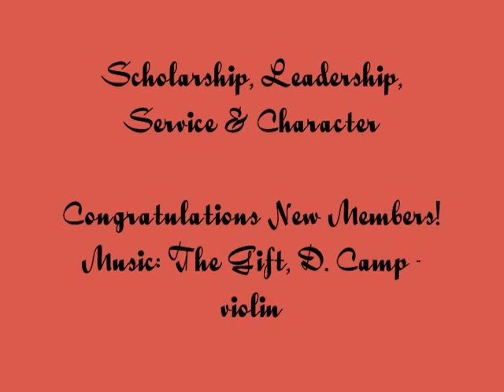National Honors Society (NHS) Parkway North High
This is our new member candlelight induction ceremony for our school's NHS chapter. Members are invited to join based on their consistent academics, leadership roles, service to the community and overall character. Thanks to our chapter advisor Ms. Sanders, our principal Ms. Marquart, and our teachers for their continued support and dedication toward our member's success.